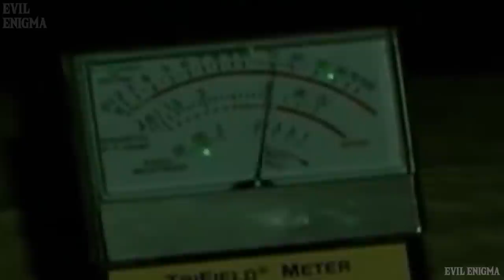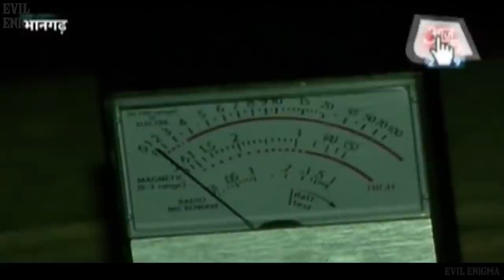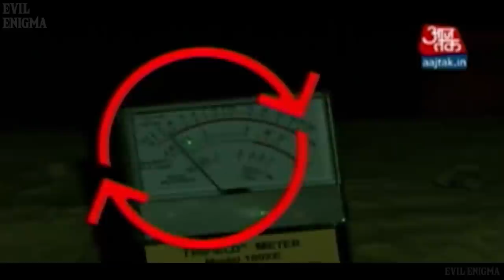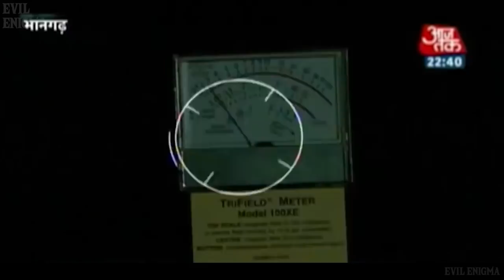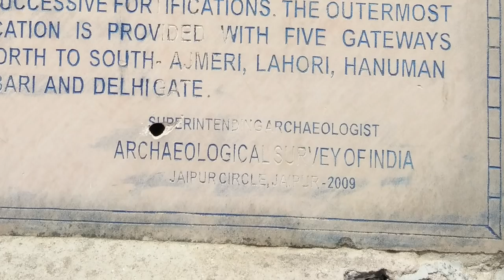भूतों का हुआ खुलासा; भानगढ़ किला | Haunted Bhangarh Fort Story & Truth | Night Stay at Bhangarh Fort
This video is about the infamous "Bhangarh Fort" of Rajasthan, India.
According to many sources, it is said to be the most haunted place of India.
Is it? Or is it total opposite?
Here, in this video, truth is exposed by team of many paranormal investigators who stayed full night in this fort.

Chapters:
Intro 0:00
History of Bhangarh 1:32
Stories & Incidents 5:20
Investigations 8:54
Explanations 13:47

Video Clips by AajTak, Shewta Singh, Gaurav Tiwary.